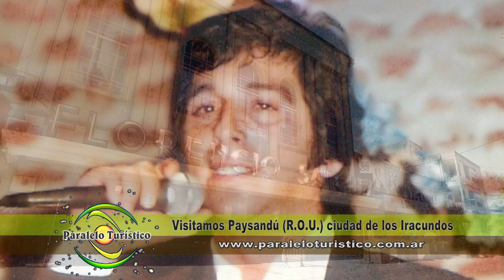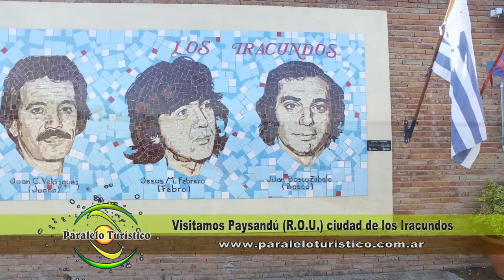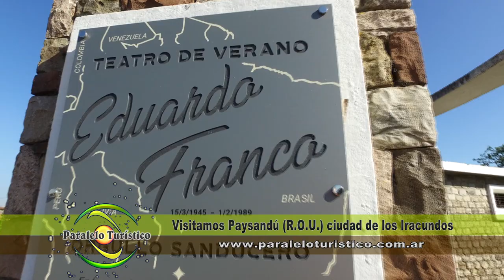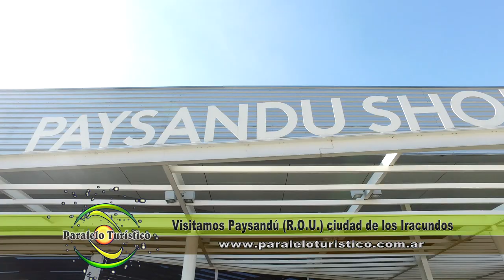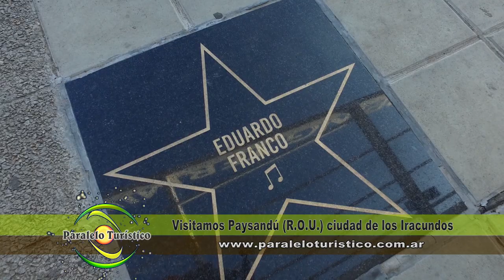Visitamos Paysandú (R.O.U.) ciudad de Los Iracundos - Programa Paralelo Turístico 829 Bloque 01